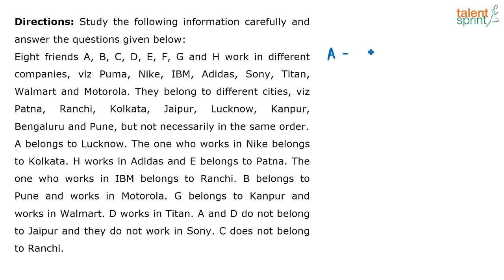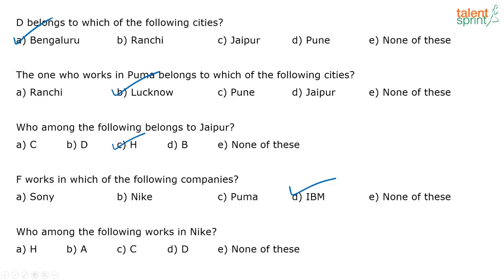Complex Assignment Problems & Solution Tricks | Basic Example -4 | TalentSprint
Complex assignment basics are important to be aware of as understanding basics will help you out to solve the easy and complicated problems. Complex assignment problems look difficult to solve but to solve them, there are some useful easy methods. To know more about this, you should watch this entire video that would be helpful for you.

TalentSprint Aptitude Prep focuses on Quantitative Aptitude, Reasoning Ability, General Intelligence, General Awareness, Banking and Current Affairs. Our live sessions by the expert faculties guides you for various competitive exams. TalentSprint’s Aptitude Prep provides access to the best-in class videos that can help boost your chances of success in Bank, SSC and Govt Exams like IBPS, SBI, RBI, SSC CGL, SSC CHSL, SSC CPO, Railways, Insurance, Campus Recruitment and other Govt Exams. TalentSprint's Video and LIVE Program help aspirants get ready for Bank, SSC and Govt Exams from the comfort of their home. Learn from expert LIVE classes and videos along with Practice on latest pattern questions in real exam interface to Perfect your preparation for the hyper-competitive world.